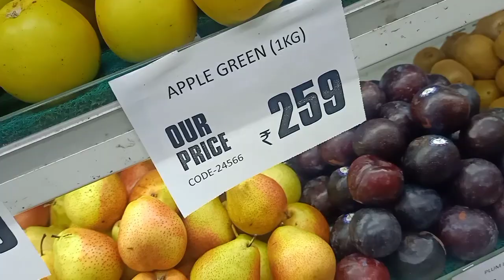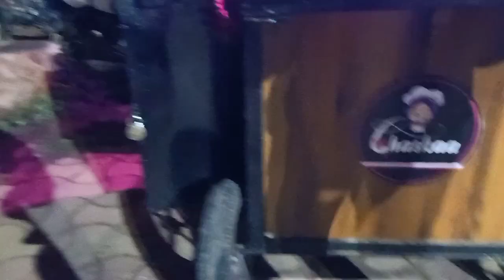ଠକି ଦେଲେ ମୋତେ 😭// Shopping 🥰//Chaskaa ଚାଟ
ଠକି ଦେଲେ 😭Chaskaa ଚାଟ 💕anitavlogs